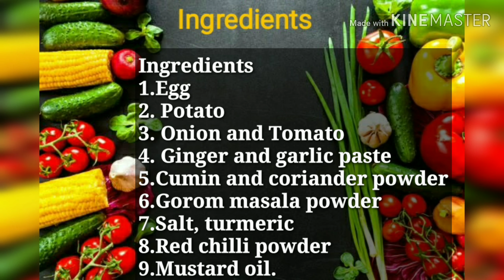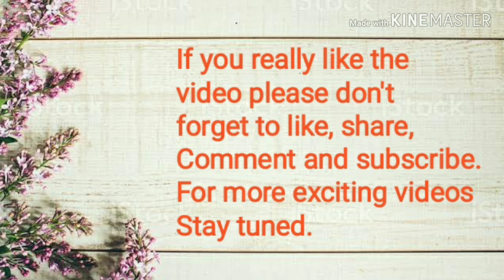Egg Omelette Curry || Tasty Egg Recipe || Sonali's Kitchen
Hello guys. Welcome to sonali's Kitchen. Hope you guys will find it helpful.